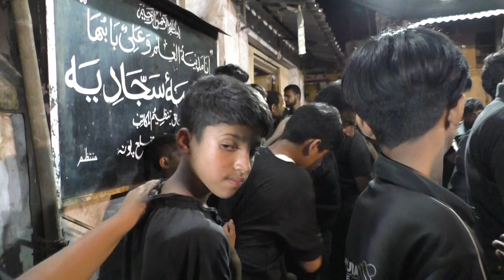7 moharram 1444/2022 matam sayed wada junnar dist pune part 30